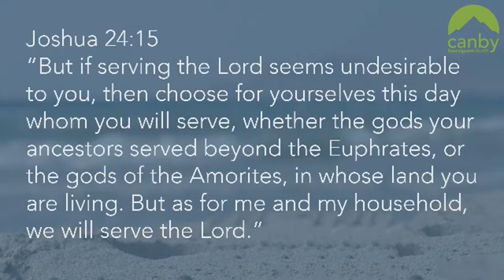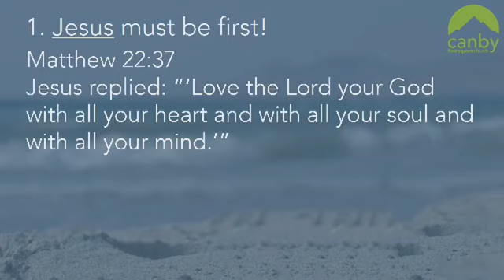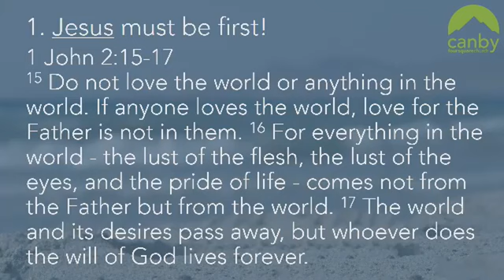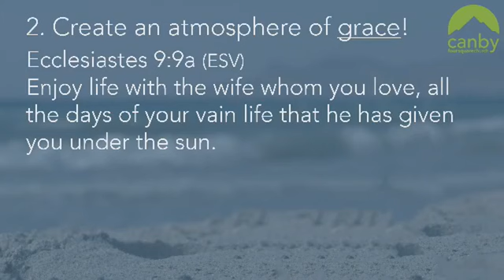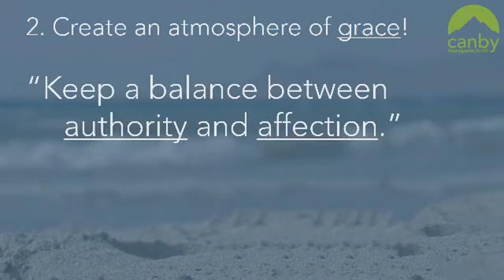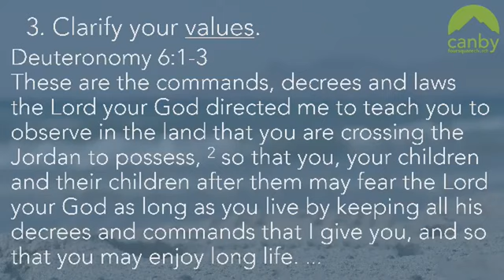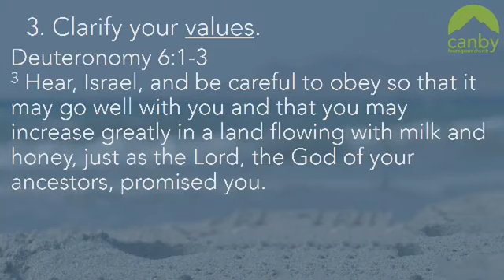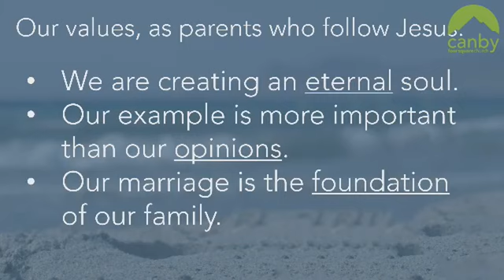Strengthening Our Families - Pastor Ron Swor - 9.15.19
Pastor Ron shares about how we can strengthen our families through following the pathway of Jesus.